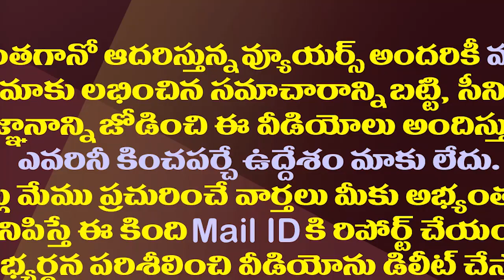చంద్రబాబు పదేపదే జమిలి ఎన్నికల జపం వెనుక కారణం ఇదే| Chandrababu Pinning Hopes on Jamili Elections